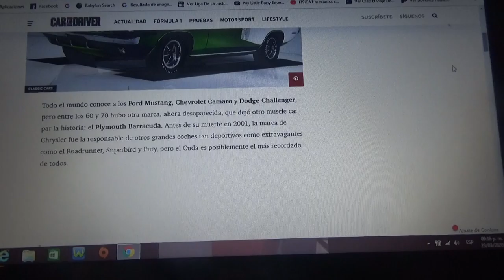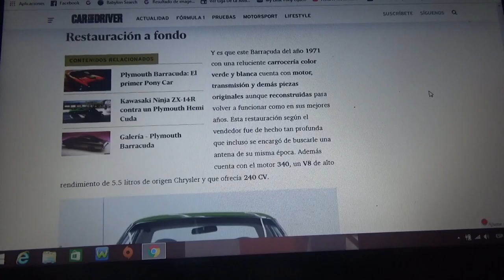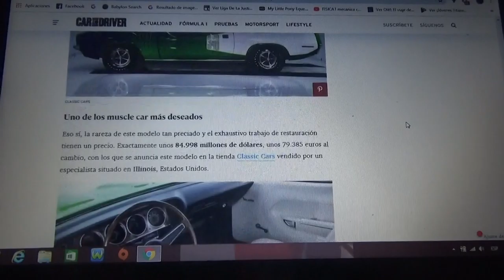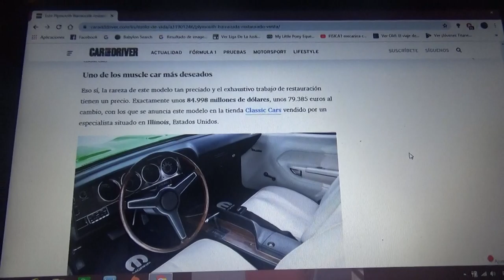A subasta este Plymouth Barracuda recién restaurado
Aquí les hablo de este muscle car que tuvo un lamentable estado hasta que fue restaurado por completo luciendo como si estuviera completamente nuevo